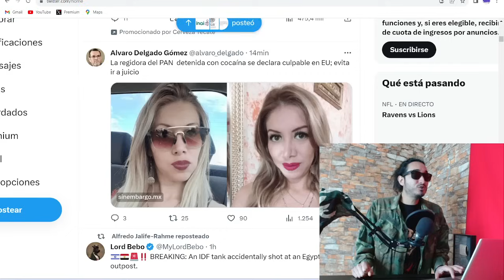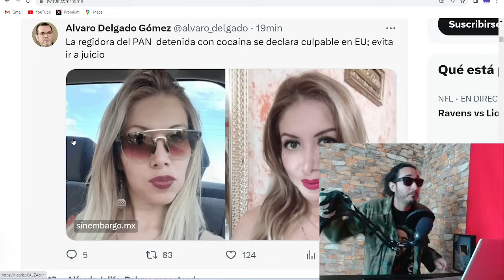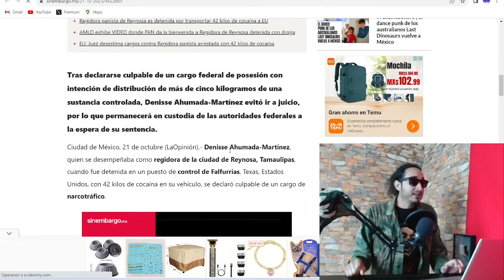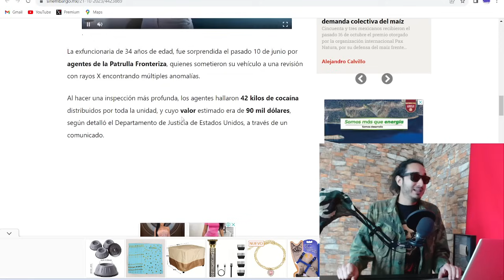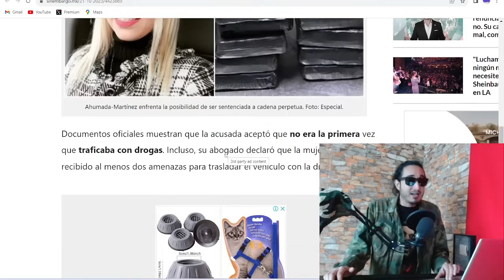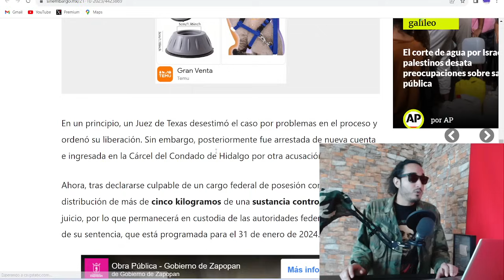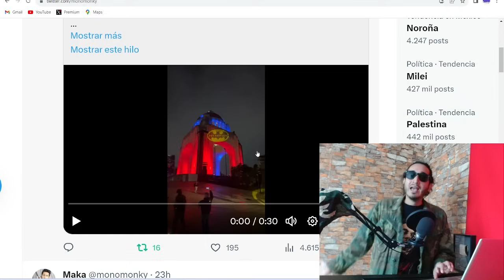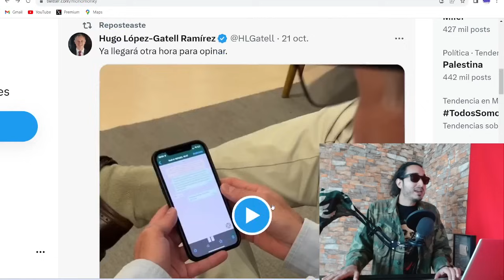CULPABLE ! Panista NARKA espera sentencia / Harfuch es BATMAN no ROBOCOP !